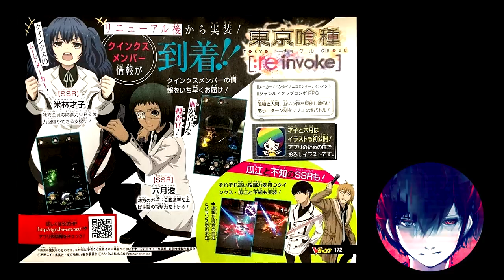【東京喰種:re invoke】リニューアル直前最新情報！～クインクスメンバーの能力～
最近SNSで東京喰種:re invokeの非公開情報の画像が出回っていると思います。それらは不正アクセスによる「解析情報」になります。解析はinvokeの利用規約に違反する行為になります。また、解析情報を拡散する行為も同様に違反行為になります。おそらくinvokeに限らずどのゲームでも同じです。
以前、東京喰種carnavalというゲームでも解析行為が問題になりました。同じ事を繰り返したくはないので、違反行為をしている方々には辞めて頂きたいです。

お〇んちんびろーん

僕からは以上です。